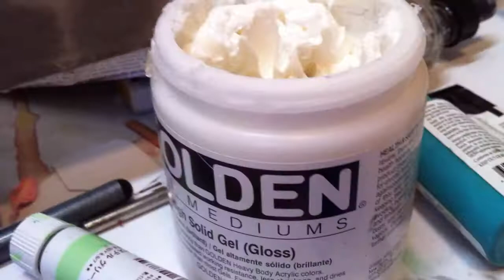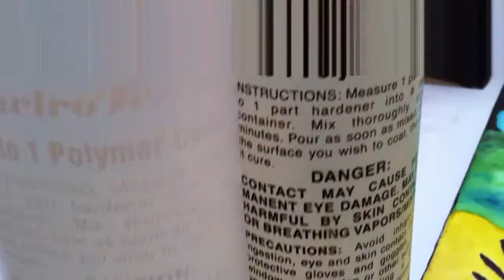A World Her Own - mixed media resin painting by W Y A N N E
fast demo of my mixed media painting. The painting was created on rice paper and canvas with acrylic, ink, and collage.  Finished with epoxy resin. Original & prints Lots of new online classes and workshops